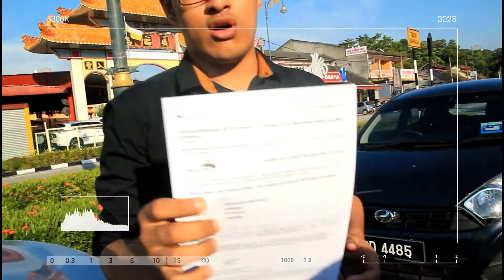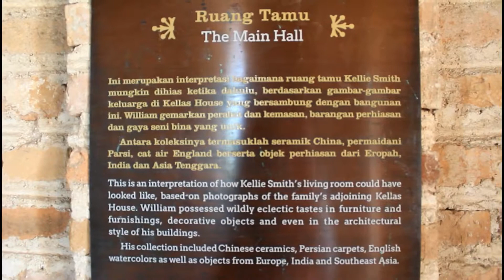PERAK l VLOG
We went to Perak for the sake of our assignment but it turned out as our short vacation during mid sem break.

IT WAS REALLY FUNNNNNN!